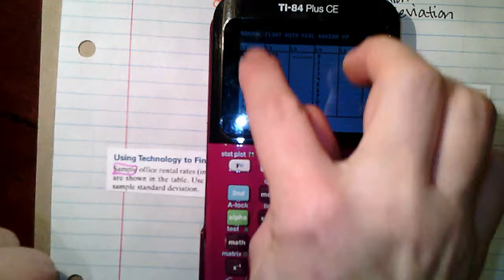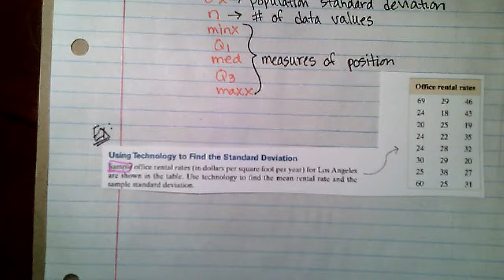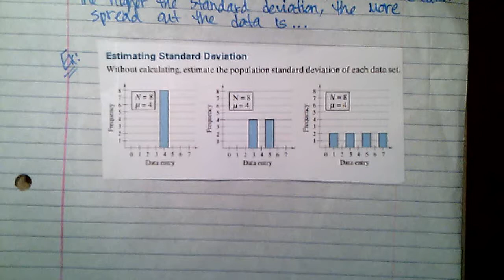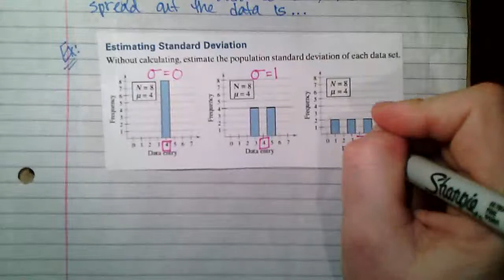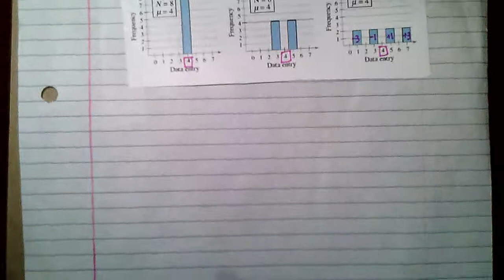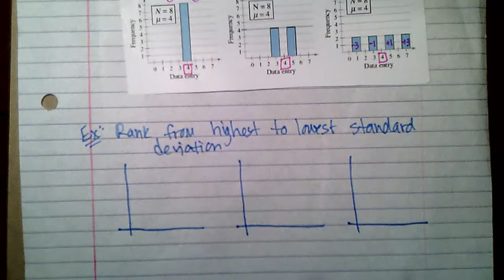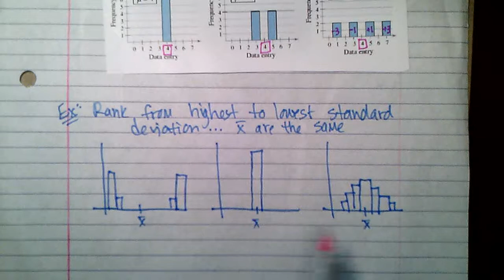Stats 2.4 notes, part 1